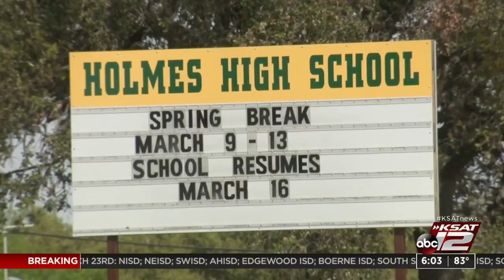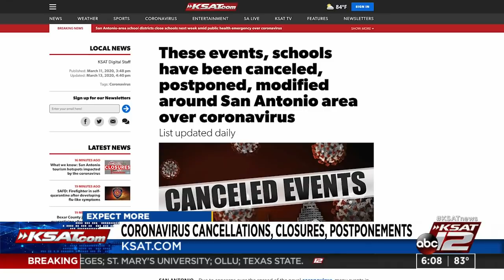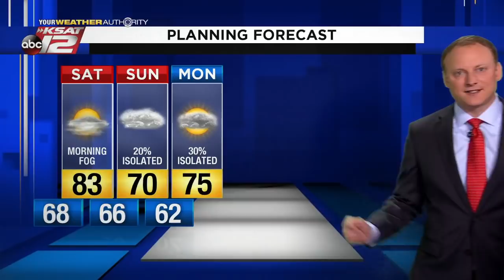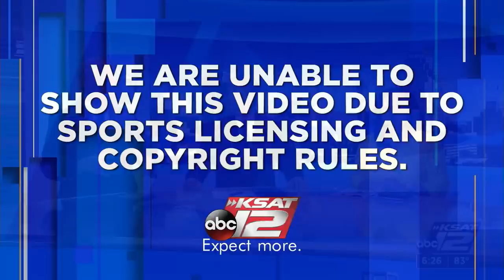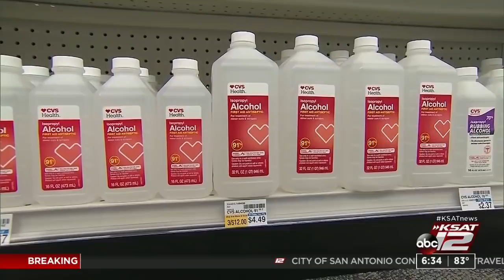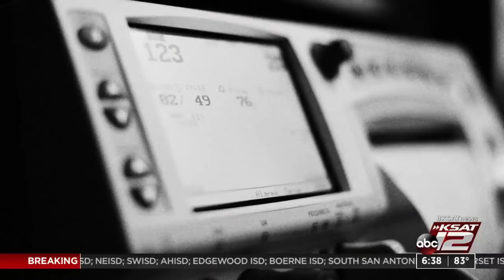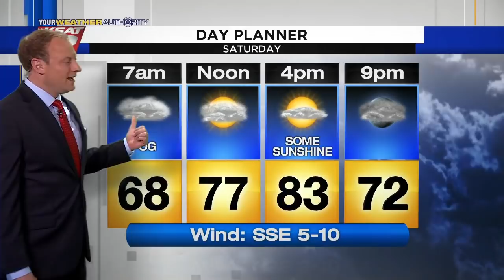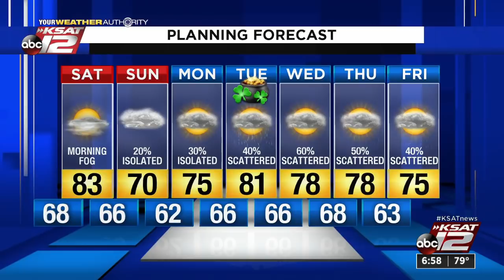KSAT 12 6 O'Clock News : Mar 13, 2020